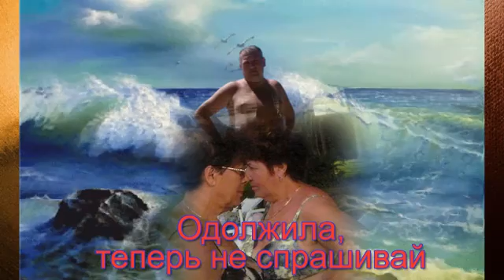С днем Рождения, Дмитрий !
Благодарю авторов исходных материалов.